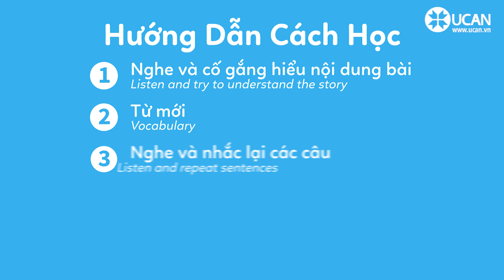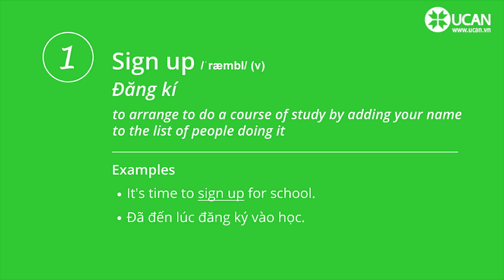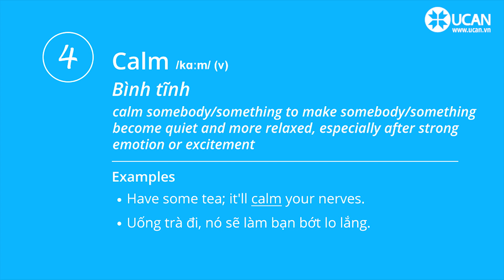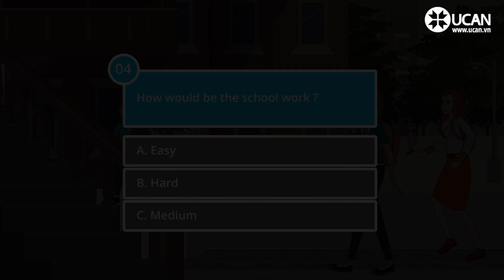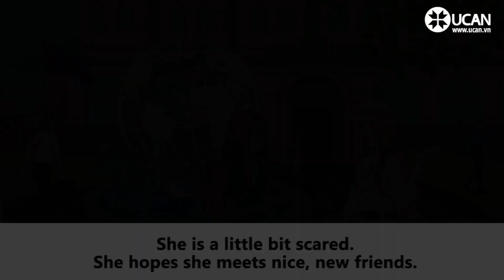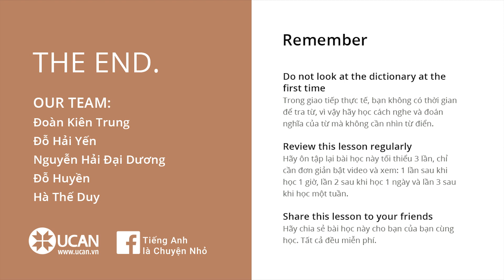Learn English Via Listening| Elementary - Lesson 70. University